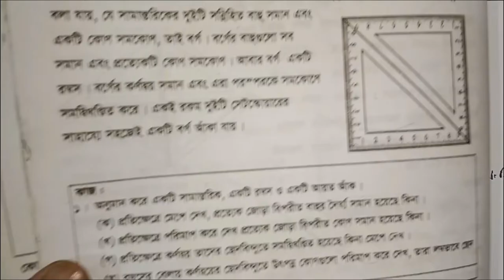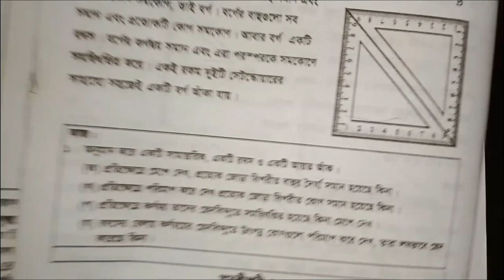ষষ্ঠ শ্রেণির গণিত ৬.২ সমাধান | জ্যামিতির মৌলিক ধারণা (রেখা, কোণ)| Class 6 Math 6.2 Geometry / Part 4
ষষ্ঠ অধ্যায়ের সব ভিডিও পেতে নিচের লিঙ্কে ক্লিক কর

৬ষ্ঠ শ্রেণীর গণিত সমাধান,৬ষ্ঠ শ্রেণির গণিত অনুশীলনী ৬.২,গণিত ষষ্ঠ শ্রেণি ৬.২,ষষ্ঠ শ্রেণির গণিত সমাধান,ষষ্ঠ শ্রেণির গণিত অনুশীলনী ৬.২,90 degree education class 6,class 6 math 6.2,class 6 math 90 degree,class 6 math chapter 6.2,class 6 math chapter 6.2 solution,90 degree education,৬ষ্ঠ শ্রেণির গণিত 90 degree,math class 6 ex 6.2,ষষ্ঠ শ্রেণির গণিত 90 degree,jamiti er sutro class 6,class 6 jamiti,জ্যামিতি ৬ষ্ঠ শ্রেণি,ত্রিভুজ সংক্রান্ত সমস্যা,কোণের মান নির্ণয়